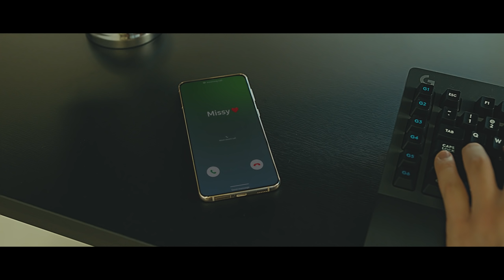Odyssey Neo G9: A new world awakes. Dive in. | Samsung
Forget reality. Here comes the most intense experience ever.